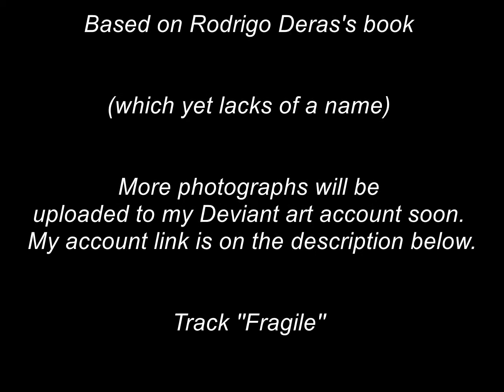R'aas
Something my brother and I made. Based on his sci-fi book character ''Afica R'aas''. The melody was made by God is an astronaut.